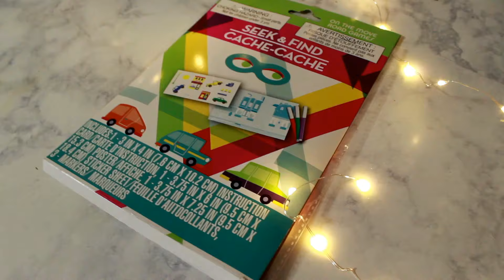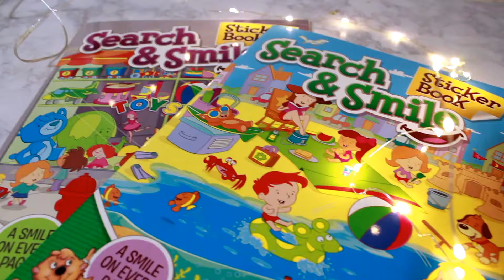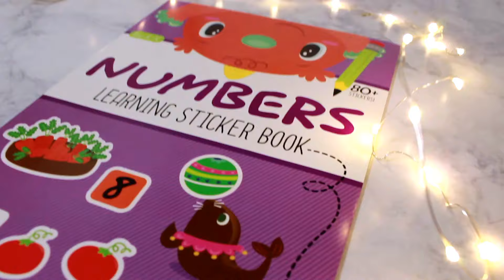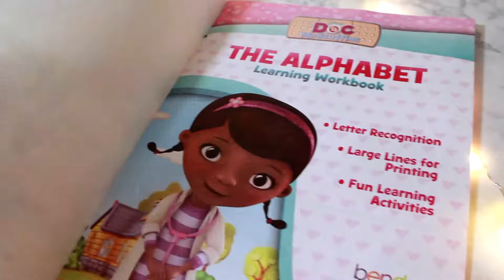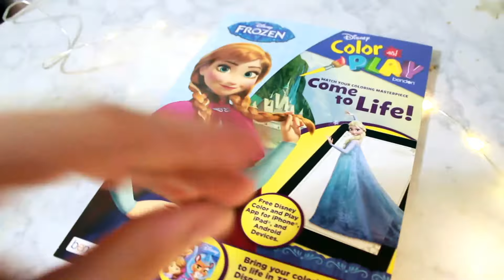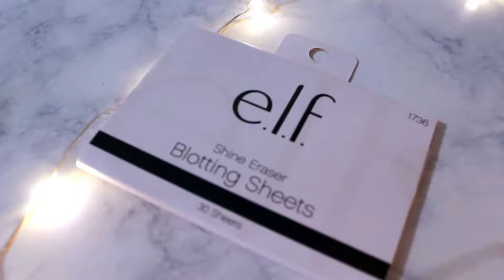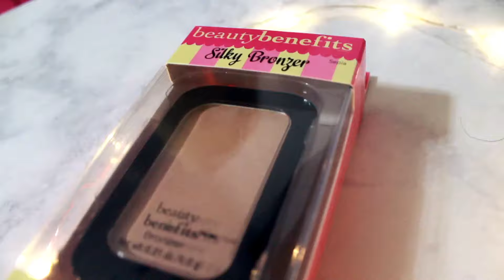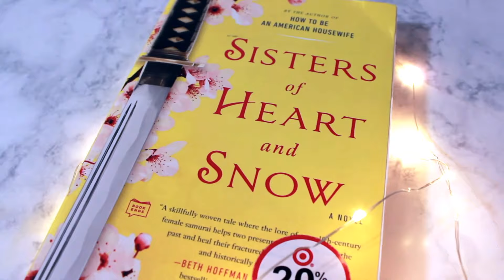Caught Red Handed//Dollar Tree Haul